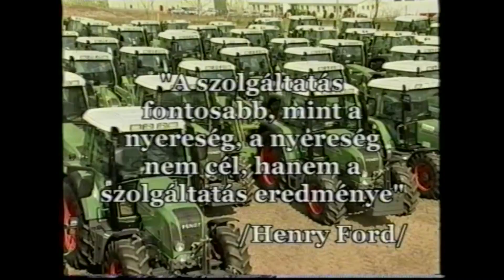Axiál Kft. [Múlt és jelen]